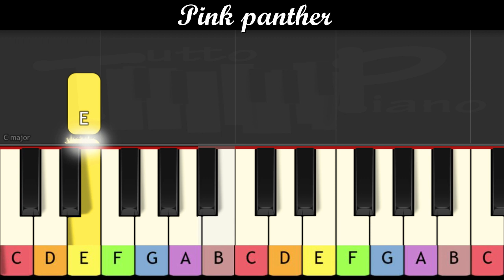Pink Panther Theme on piano (very easy for children or begginers)